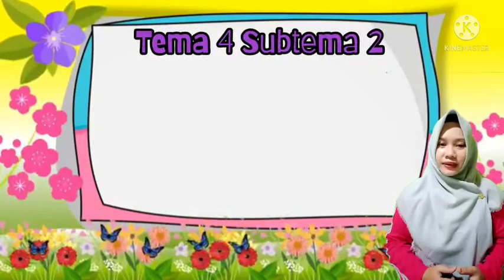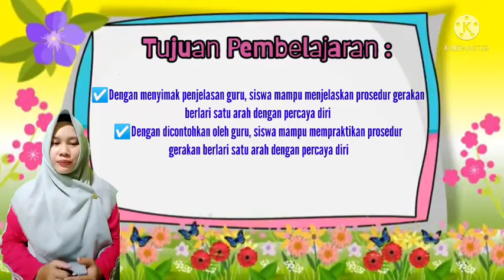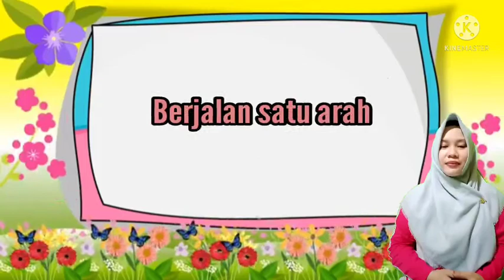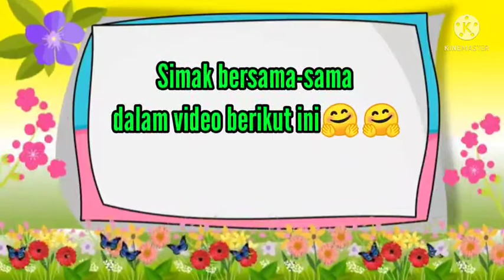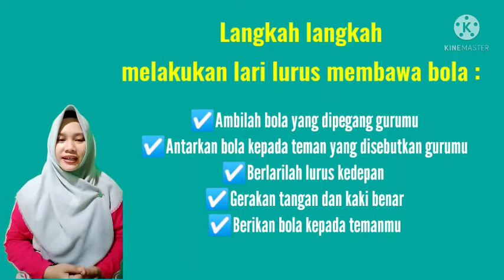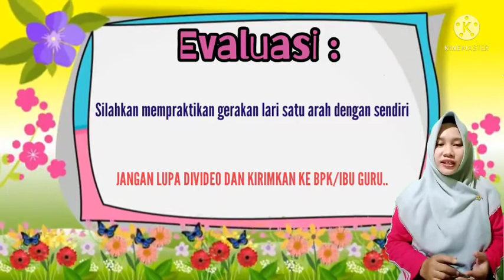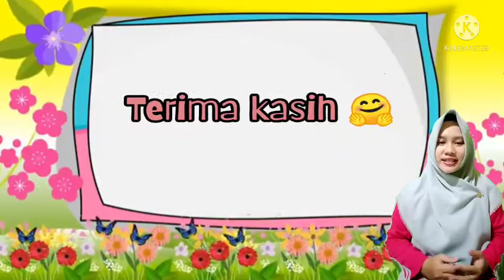PJOK | Kelas 1 | Semester 1 | Pertemuan 17 | Tema 4 Subtema 2 Gerakan Berlari Satu Arah